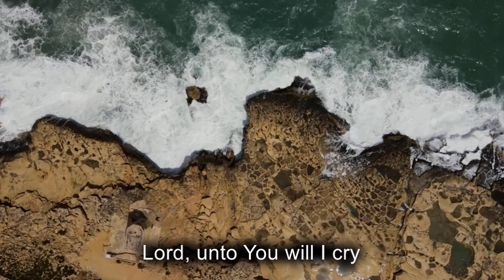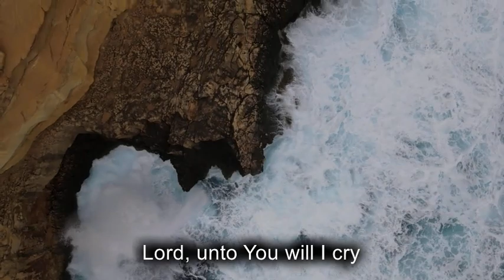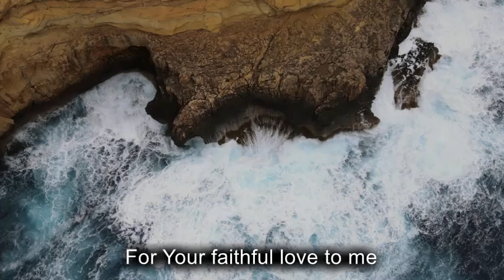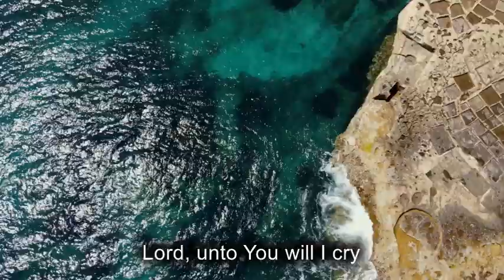Rock Of My Salvation | Joseph Garlington (lyric video)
Rock Of My Salvation
Author: Teresa Muller

You are the rock of my salvation
You are the strength of my life
You are my hope and my inspiration
Lord, unto You will I cry

I believe in You, believe in You
For Your faithful love to me
You have been my help in time of need
Lord, unto You will I cleave